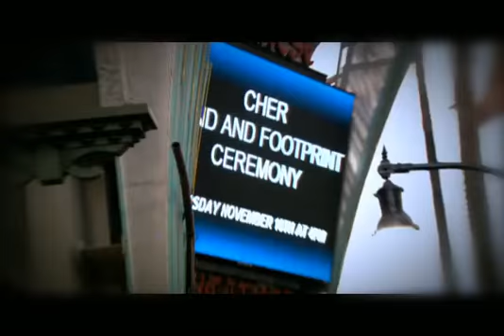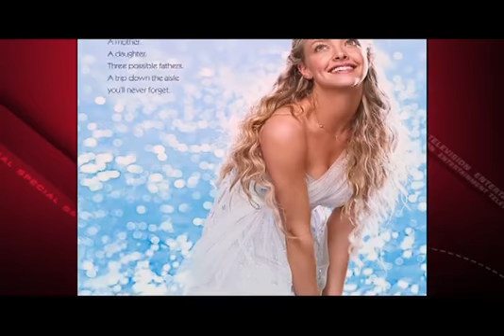E! Special: Burlesque (2011)